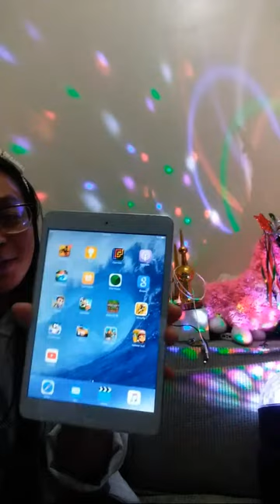MARILOU VLOGS is live Dikitan lapagan Isdaan Livestream livestream Lapagan ofw kuwait ❤🇰🇼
Title here: Dikitan lapagan Isdaan Livestream livestream Lapagan ofw kuwait ❤🇰🇼

My channel is about Life in abroad, lifestyle vlogs that include, friends vlogs, cooking tips, food reviews, food reactions, travel and adventures, short video clips, and live streaming.

Live streams,

©️ If any producer or label has an issue with these video clips, please get in contact with us and we will delete it immediately.